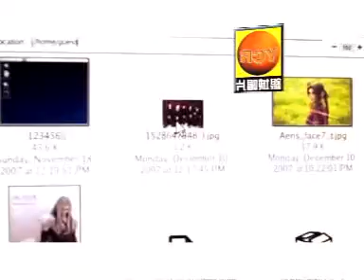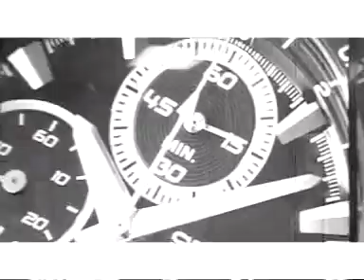【侯美仪】 好就是好